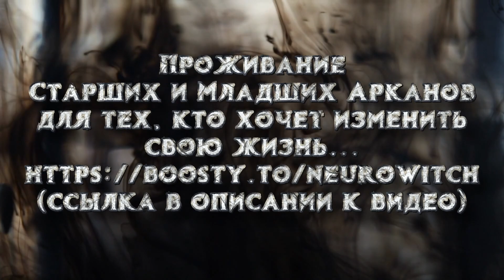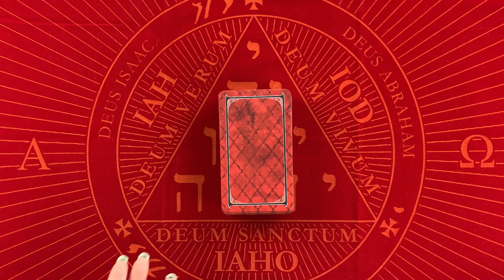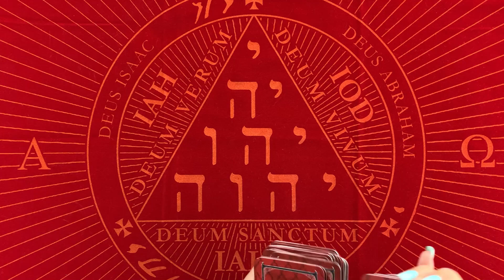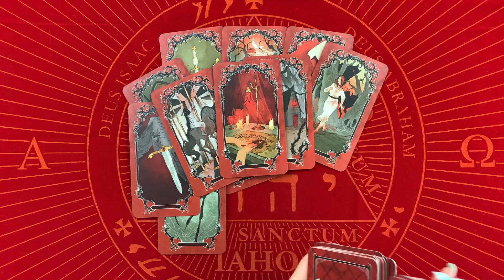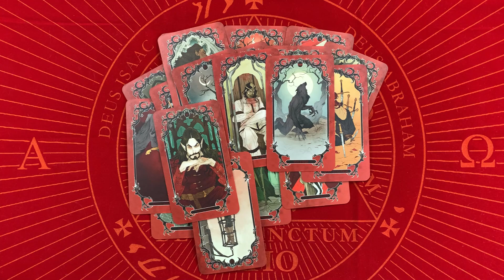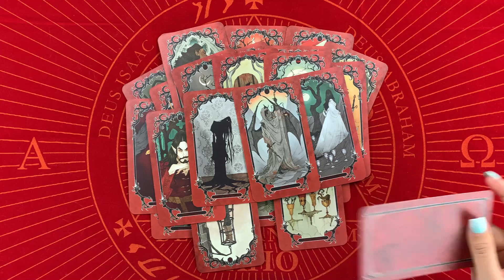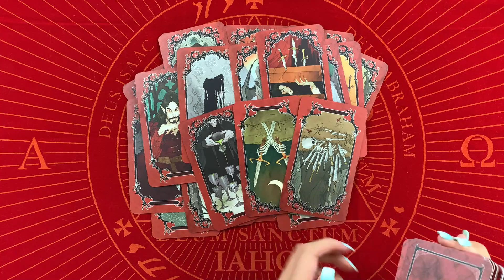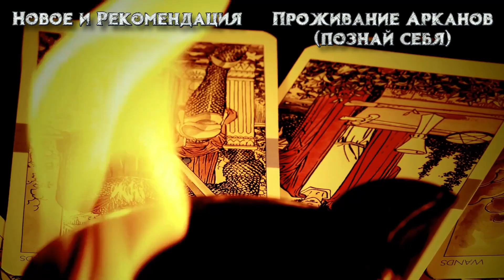🔥 Стоит ли идти на риск? Сделка с Дьяволом 🔥 Таро расклад 🔥 Таротерапия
Таро онлайн расклад "Стоит ли идти на риск? Сделка с Дьяволом".
00:00 - Поболтаем?
19:00 - Расклад таро

🔥 Если Вам не видно кнопки "Спонсировать", то (на этом же сервисе видео по Проживанию Арканов и эзотерический чат+Библиотека)